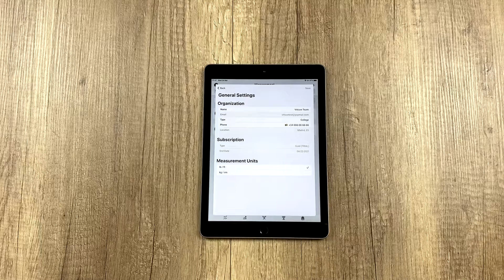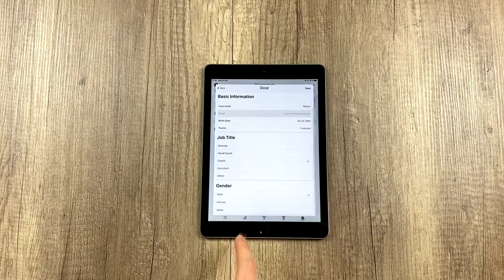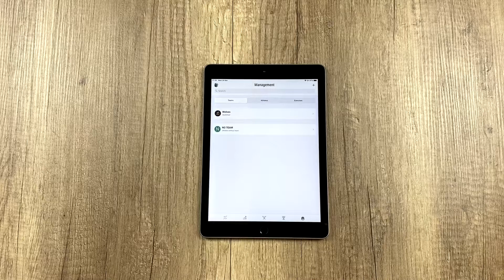Modify general settings in Vitruve Teams | #8 Tutorial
**IMPORTANT** We are constantly updating and improving the app, it is possible that we have already changed some features. Test the actual Vitruve Team software during 30 days for free